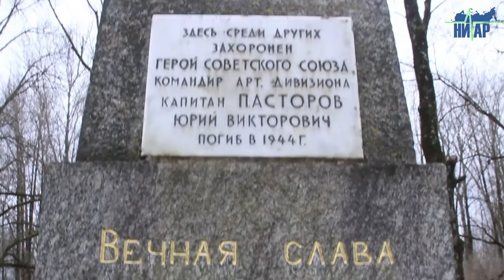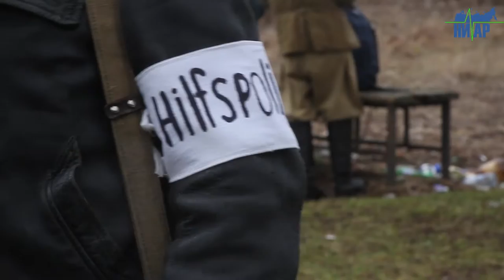Ивангородцы встретили 23 февраля по боевому